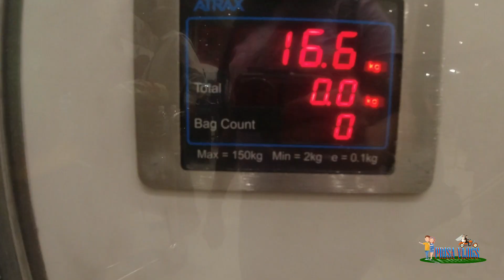EP - 01 | Ready to Take Off? Join us on an Epic Kerala Adventure | PRISA VLOGS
Flights from Pune to Kochi are typically convenient and readily available. The journey takes around 2 to 3 hours, depending on the specific flight and any layovers. Several airlines operate on this route, including IndiGo, Air India, SpiceJet, and GoAir.

Pune International Airport (PNQ) serves as the departure point, while Kochi International Airport (COK) is the arrival destination. Both airports are well-equipped with facilities and services for passengers.

During the flight, you can expect a comfortable and enjoyable experience with in-flight services such as meals, entertainment options, and comfortable seating. Make sure to check with the airline for any specific amenities they offer.

Upon reaching Kochi, you'll have the opportunity to explore the city's rich cultural heritage, backwaters, and delicious local cuisine. Don't forget to plan your itinerary and make the most of your visit to Kochi!